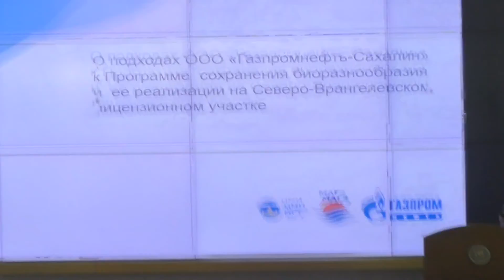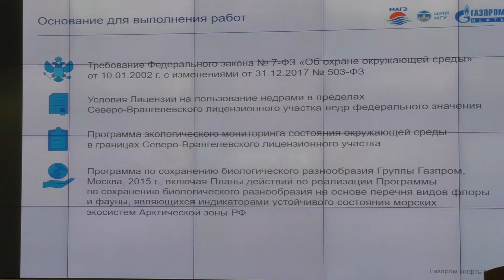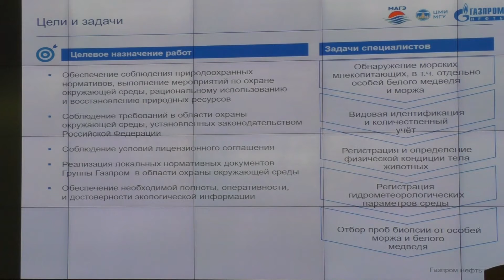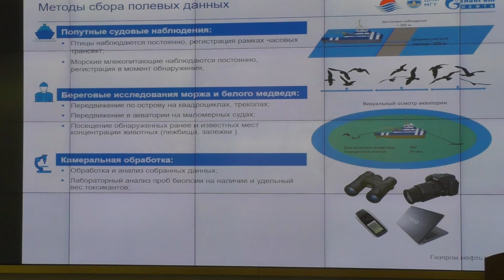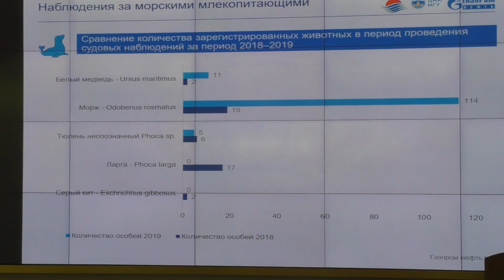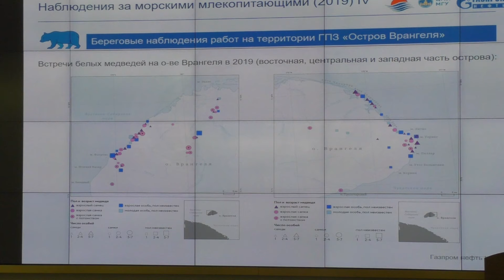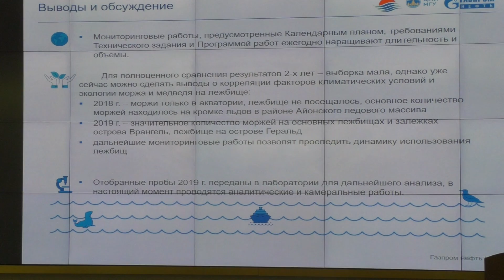Бизнес и биоразнообразие 2019. Ирина Козлова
В московской Штаб-квартире РГО состоялась конференция "Бизнес и биоразнообразие". Представители крупного бизнеса и экологических организаций совместно с ведущими российскими и зарубежными экспертами обсудили достижение баланса между экономическим развитием и сохранением биоразнообразия.
Презентация «О подходах компании «Газпром-нефть-Сахалин» к программе и мероприятиям по сохранению биоразнообразия и результатах реализации программы на Северо-Врангелевском лицензионном участке»
Модератор Андрей Барышников, Директор ФГБУ «Информационно-аналитический центр поддержки заповедного дела»
Среди спикеров была и Ирина Козлова Главный специалист по экологической безопасности ООО «Газпромнефть-Сахалин»